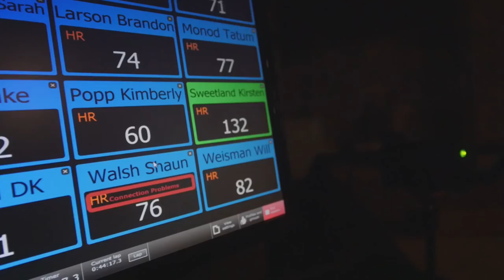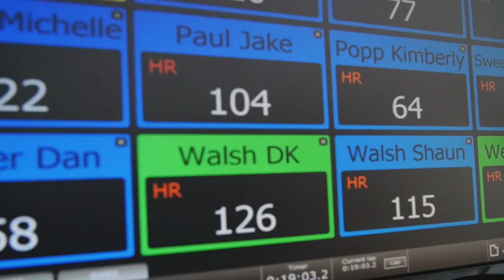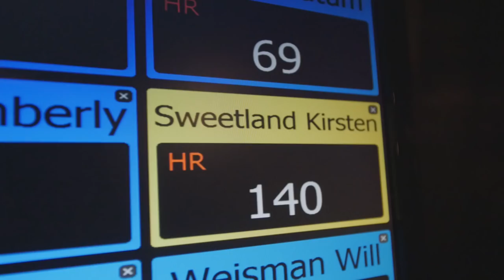Creating a Better Athlete: Performing Under Pressure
Elite athletes are expected to train their bodies to perform for competition. But how do you train to perform at your best under pressure? With a series of unique experiences designed to create stress, fear, uncertainty, and discomfort, this group of top athletes from snowboarding, triathlon to Esports shows how the brain can learn and adapt to pressure. Watch as these athletes push boundaries – from holding their breath under water for 4 minutes, to crawling with giant pythons, to crying in front of their peers, and learn that thriving under pressure is not something that happens by chance but by training to exceed what they thought was possible.